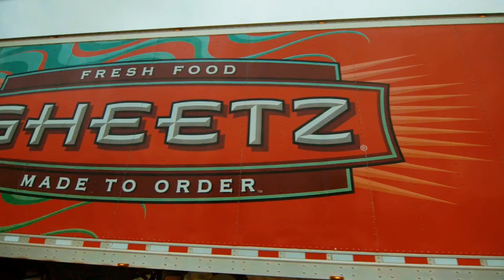Sheetz - Driver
Sheetz is about providing kicked-up convenience while being more than just a convenience store. Sheetz is a mecca for people on the go. If you need to refuel your car or refresh your body, we have what you need to keep you moving on to whatever comes next. Road warriors. Construction workers. Soccer moms. They all have a special place at Sheetz. We know you don't have time to run all over town for the things you need. Sheetz has what you need, when you need it. And, we're here 24/7/365. Even on Christmas day.